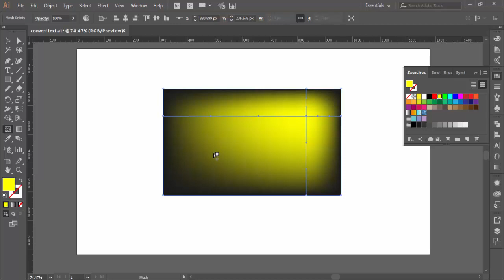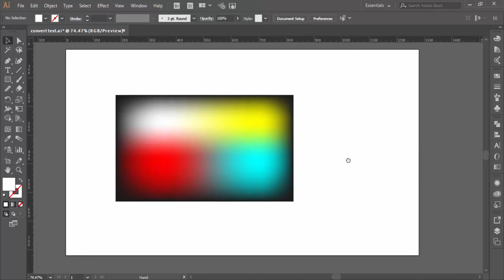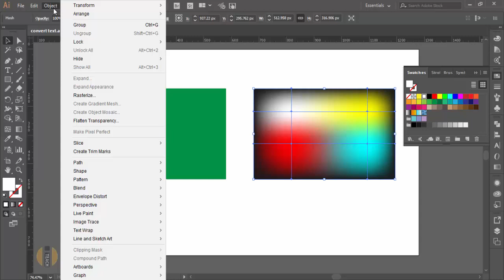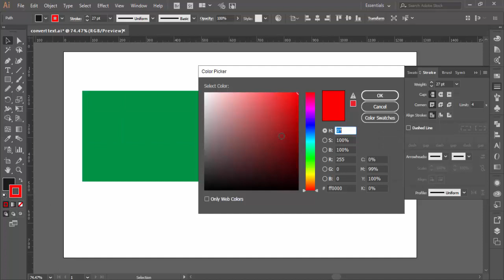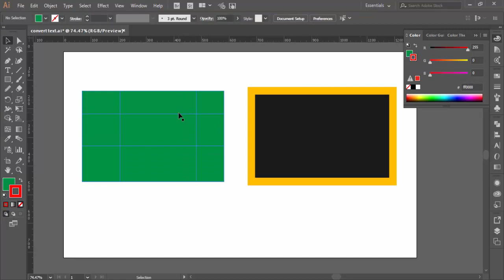mesh effect | clear mesh | in illustrator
how to clear mesh effect in illustrator